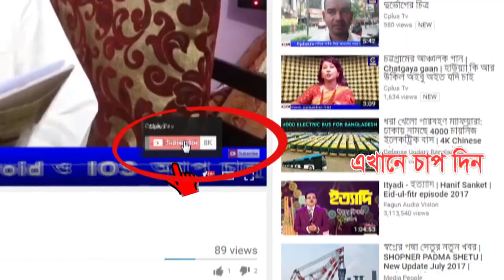ফটিকছড়ি কর্নফুলী চা বাগান সড়কের কার্পেটিং এর কাজ শুরু, জনমনে স্বস্তি...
ফটিকছড়ি পৌরসভার চৌমুহনী থেকে কর্নফুলী চা বাগান সড়কের কার্পেটিং এর কাজ দ্রুত গতিতে এগিয়ে চলছে । দীর্ঘদিনের অবহেলিত এই সড়কের কার্পেটিং এর কাজ শুরু হওয়ায় এলাকাবাসীর মাজে স্বস্তি বিরাজ করছে এই সড়কটি নিয়ে গত ২১ শে সেপ্টেম্বর সিপ্লাস   টিভিতে "ফটিকছড়ি কর্নফুলী চা বাগান সড়কের বেহাল দশা! হটাৎ কাজ বন্ধ! খানা-খন্দে পূর্ন সড়ক! জন দুর্ভোগ চরমে"  শিরোনামে একটি সংবাদ প্রচারিত হয়। এরপর জনগনের দুর্ভোগ লাগবে শীঘ্রই কাজটি শুরু করার জন্য কার্যাদেশ প্রাপ্ত ঠিকাদারকে কড়া নির্দেশ দেন মেয়র ইসমাইল হোসেন।
পৌর নির্বাচনের ১ দিন পর সড়কটির কাজ শুরু হওয়ায় নব নির্বাচিত পৌর মেয়র আলহাজ্ব ইসমাইল হোসেনকে ধন্যবাদ জানিয়েছেন এলাকাবাসী।
এদিকে কার্যাদেশ প্রাপ্ত ঠিকাদার মো: মিনার জানান, বৃষ্টির কারনে কাজের বিঘ্নতা না ঘটলেও আগামী এক সপ্তাহের মধ্যে সড়কের সম্পূর্ন কার্পেটিং এর কাজ সম্পন্ন হয়ে যাবে।